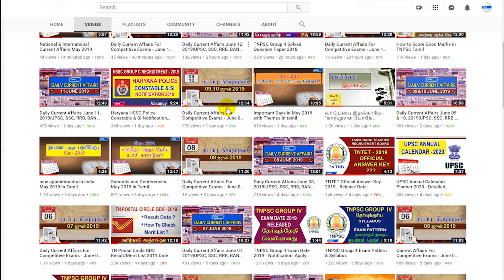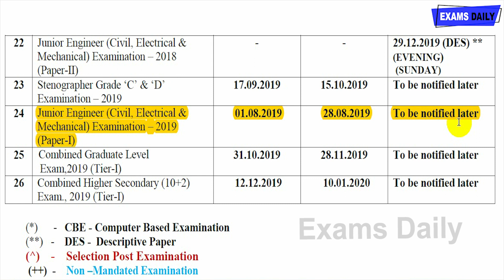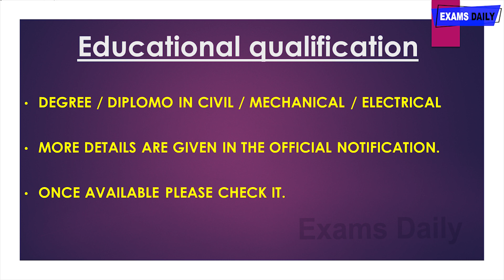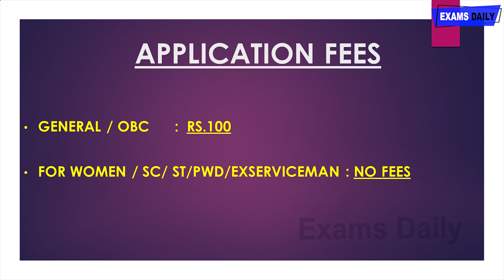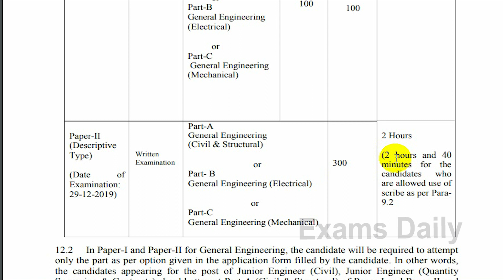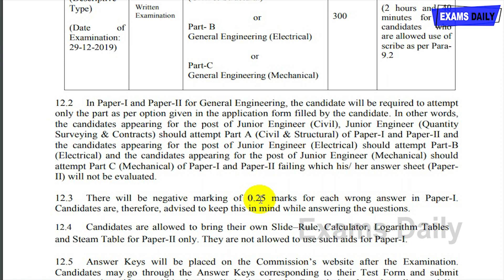SSC JE Notification 2019 II SSC JE Eligibility Criteria 2019 II SSC 2019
SSC  JE Notification 2019 II SSC  JE Eligibility Criteria 2019 II Short Notice 2019

SSC JE Notification 2019 Released. SSC is conducting SSC JE 2019 Examinations it was mentioned in SSC Annual Planner 2019. Staff Selection Commission will hold the Junior Engineer (Civil, Mechanical, Electrical and Quantity Surveying & Contacts ) Examination, 2019  for various Departments/ Organizations in the Government of India. SSC JE Notification 2019 Online application form Details will be released soon.

Ssc  je,
Ssc  je official notification,
Ssc  je recruitment 2019 notification,
Ssc  je form apply 2019,
Ssc  je  recruitment 2019,
ssc  je full notification 2019,
how to apply ssc je online 2019,
how to apply ssc je online application 2019,
ssc je vacancy details